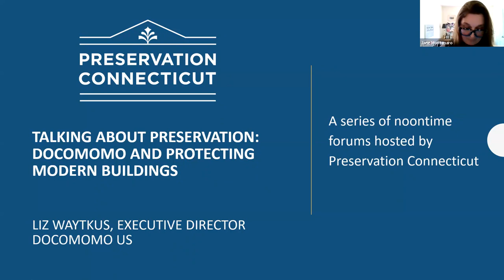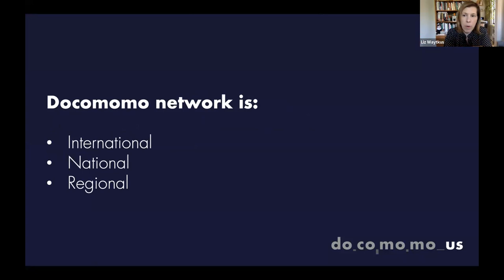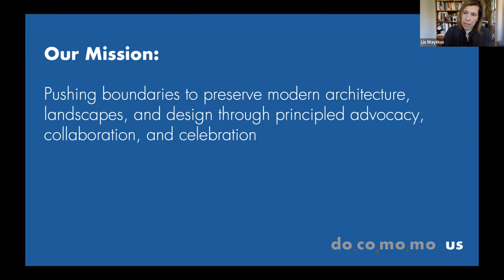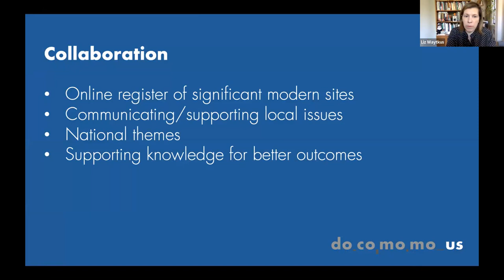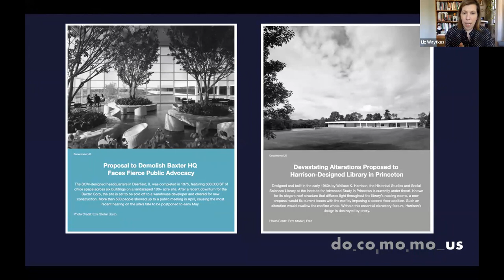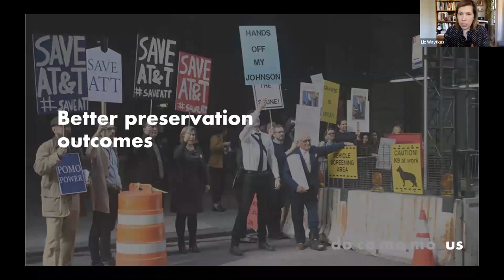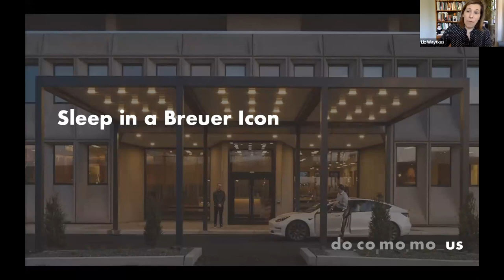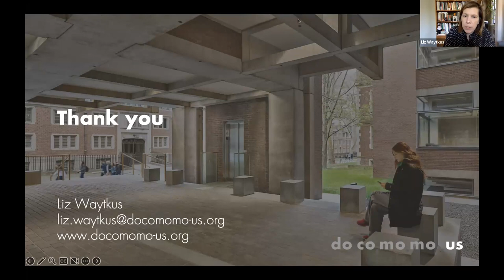Talking About Preservation: Docomomo and Protecting Modern Buildings, May 17, 2023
Executive Director Liz Waytkus will also talk about Connecticut’s modern architecture and how you can help protect these important resources.